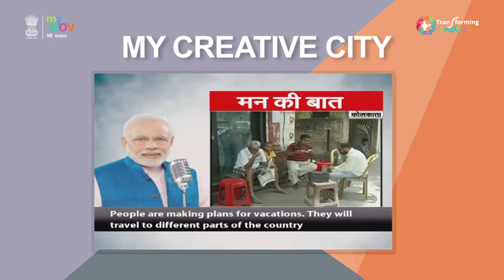My Creative City - New India Championship at threeyears.mygov.in